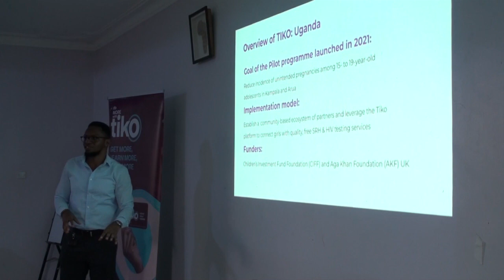Tiko bayingidde mu nsonga za Kampala ne Wakiso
Aids ne Mbuto zakulwanyisibwa @akawungeezi @BBSTEREFAYINAlivebutereevu